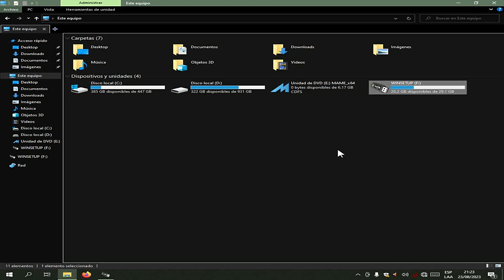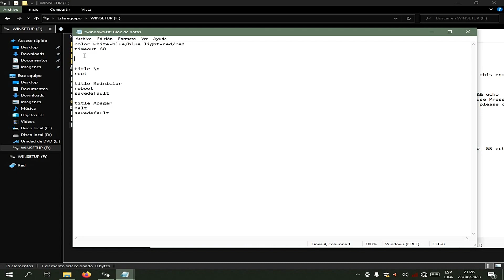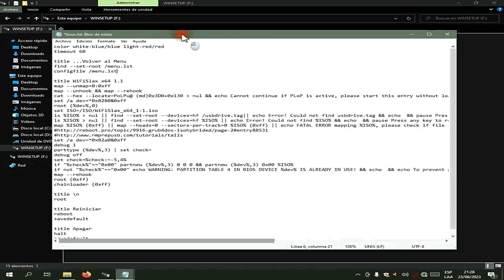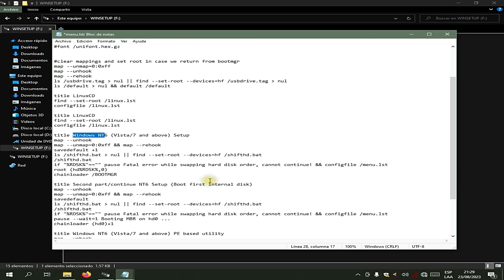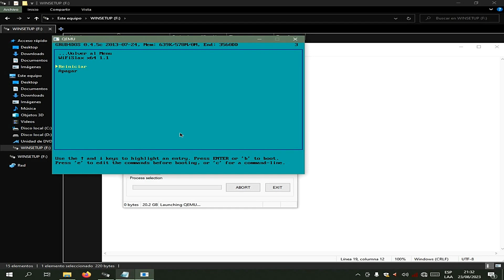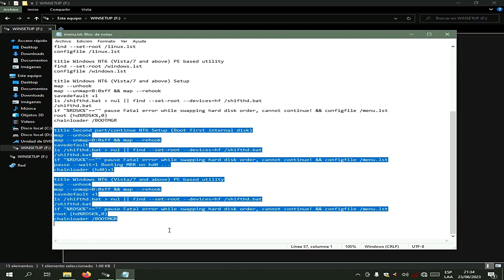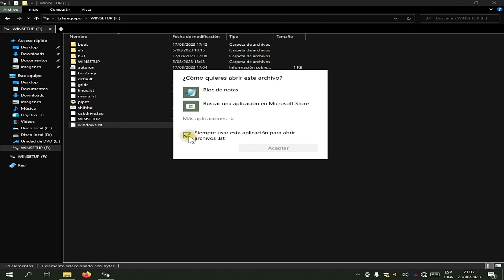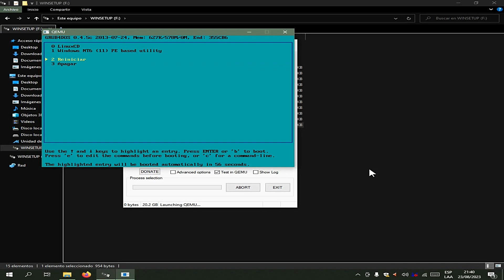Crear Submenús en un MultiBootUSB